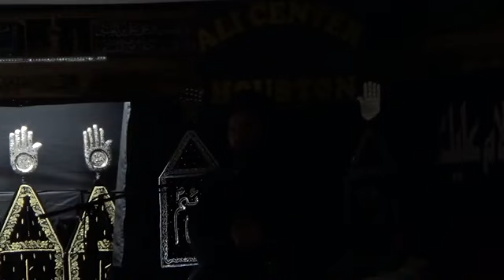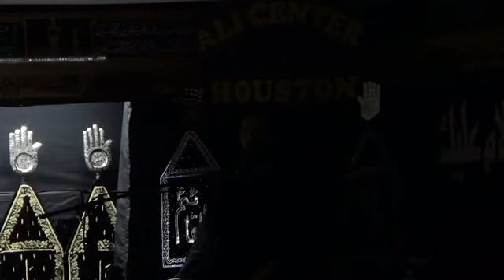[Majalis] 26th Muharram 1440/2018 (06/10/2018) - Maulana Syed Shahryar Raza Abidi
Shahadat of Imam Zainul Abidin (as) - Ayaam-e-Sajadia
AliCenter Houston